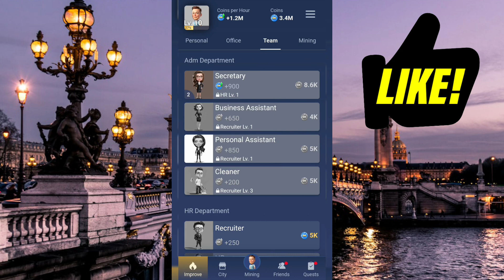X Empire Airdrop Season 2 🔥 x empire claim, x empire new update, xempire withdrawal, x empire token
x empire
xempire airdrop
x empire news today
x empire new update
xempire update today
xempire new update today
x empire new update today
x empire token Listing
x empire listing october
x empire all token distribute
x empire withdrawal update
x empire airdrop ton transaction
xempire snapshot complete
x empire snapshot video
musk empire snapchat video
xempire airdrop snapshot
x empire airdrop snapshot
x empire airdrop update
x empire airdrop new update today
x empire airdrop price prediction
x empire the main mining phase has
x empire airdrop telugu
xempire price prediction
x empire listing date and price
xempire price today
xempire price coin
x empire price bangla